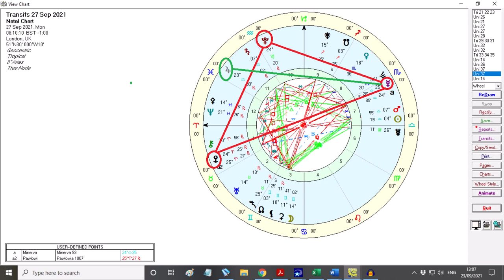Mercury Retrograde in Libra September 2021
An exploration of Mercury retrograde in Libra beginning September 2021 including discussion around asteroids Minerva and Pawlowia and commentary on the Sabian symbols of the station degrees and the solar conjunction to Mercury.